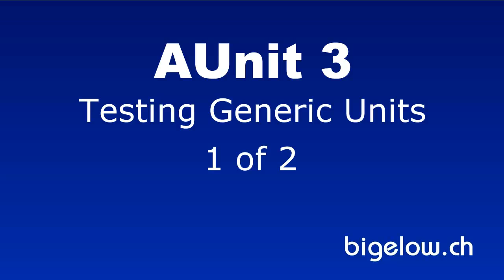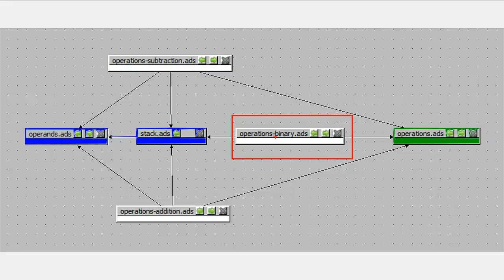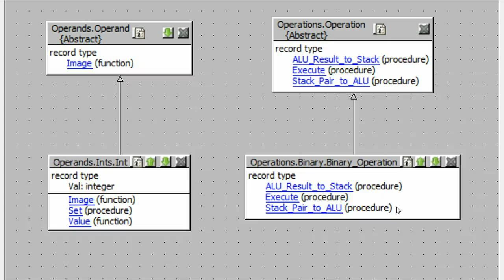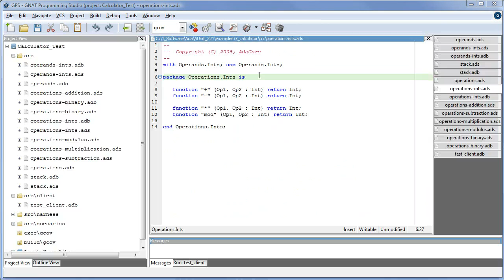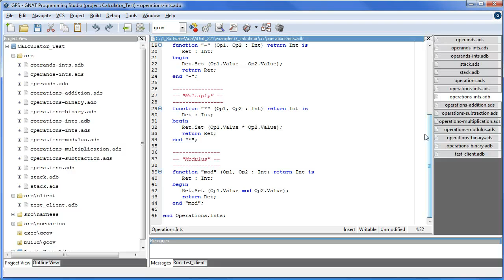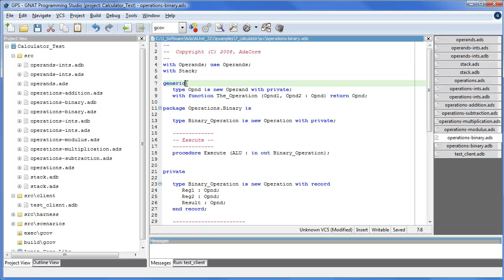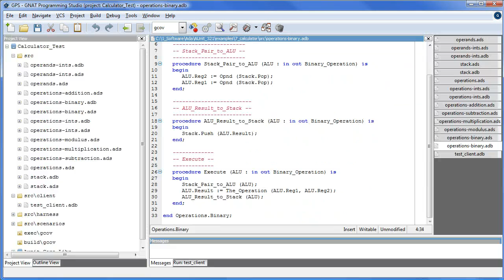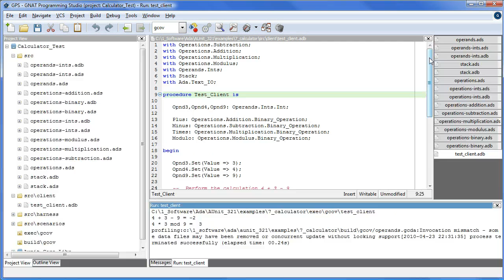AUnit_3: Testing Generic Units: 1 of 2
Using AUnit 3 to test generic units.